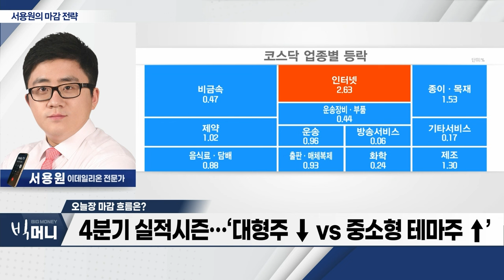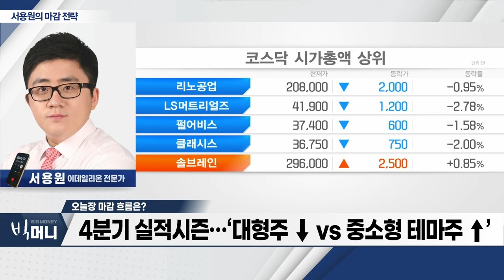코스피, 6거래일 연속 ‘하락’... 삼성전자 실적 부진 영향_서용원 마감 전략 (20240110)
- 코스피, 6거래일 연속 ‘하락’... 삼성전자 실적 부진 영향
- 4분기 실적시즌... ‘대형주 ↓ VS 중소형 테마주 ↑’
- 美 소비자물가지수(CPI) 발표 앞두고 투심 위축